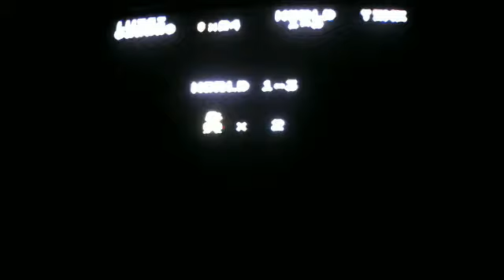NES Gameplay E01 feat WatermelonBeast | MARIO & DUCK HUNT